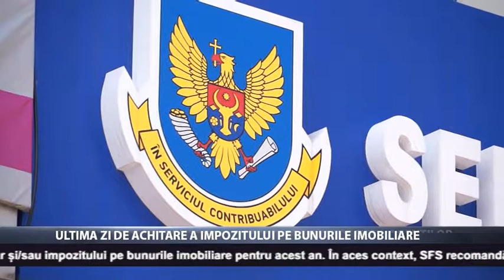Ultima zi de achitare a impozitelor pe bunurile imobiliare